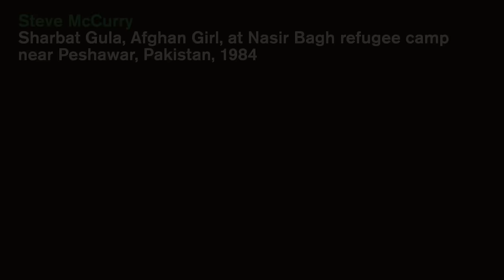In Conversation with Steve McCurry – Sharbat Gula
In photographs imbued with a unique intensity and beauty Steve McCurry records the enormous changes in the world we live in. The exhibition in the Schaudepot of the Museum für Gestaltung offers – for the first time in Switzerland – a deep insight into the powerfully colorful oeuvre of this American photographer.
In Fotografien von einzigartiger Intensität und Schönheit hält Steve McCurry gravierende Veränderungen unserer Lebenswelt fest. Die Ausstellung im Schaudepot des Museum für Gestaltung gibt – erstmals in der Schweiz – einen vertieften Einblick in das farbgewaltige Oeuvre des Amerikaners.